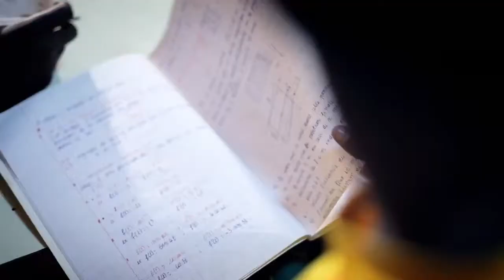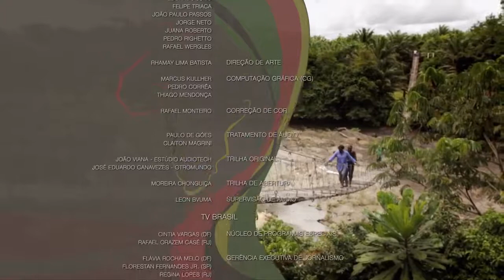NOVA ÁFRICA PGM 23 ESPORTE